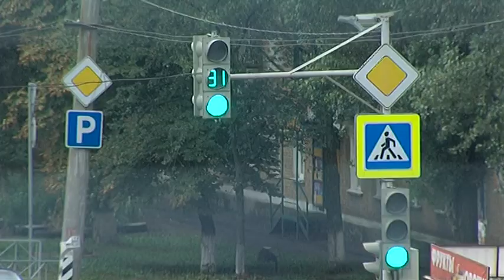Надземный переход в Новошахтинске.